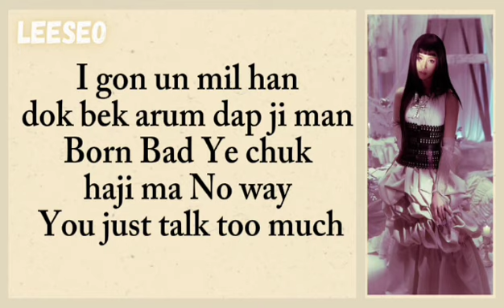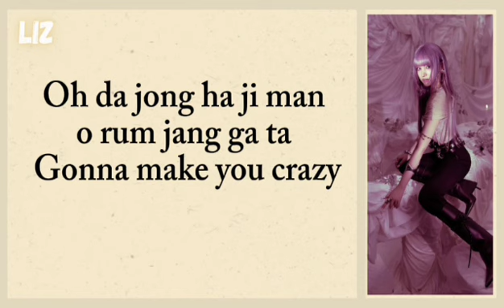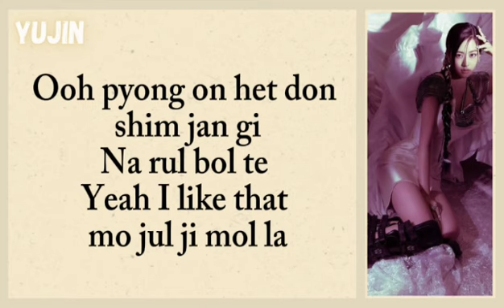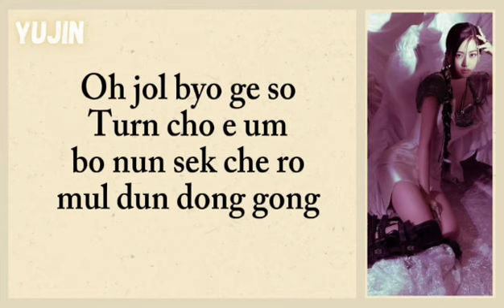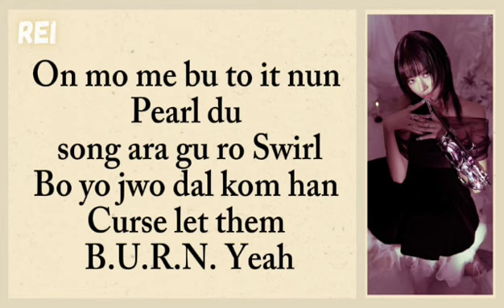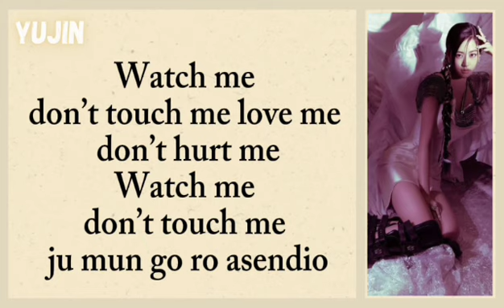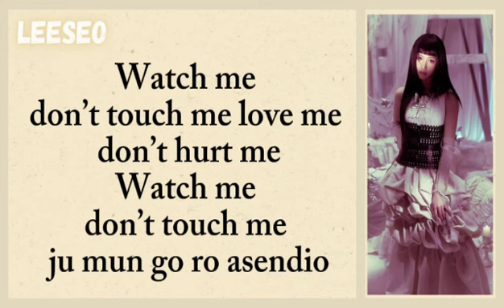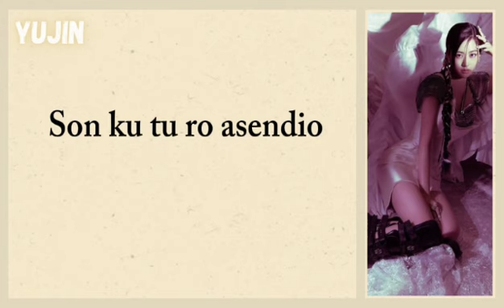IVE (아이브) - Accendio (Easy Lyrics)